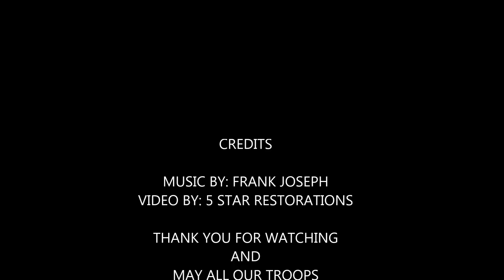BACK HOME by FRANK JOSEPH | Country Music Singer/Songwriter | Patriotic Song | Supporting our Troops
Frank Joseph is very avid in helping military causes such as battle buddies and wounded warrior project. FJ donates 50% of all song proceeds to these very worthy causes.